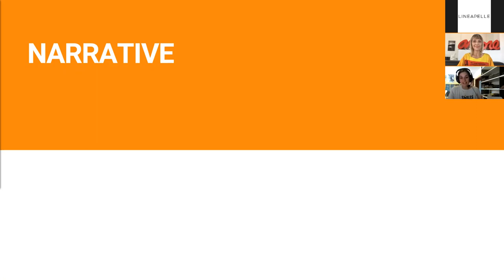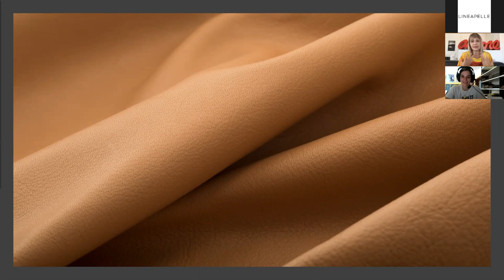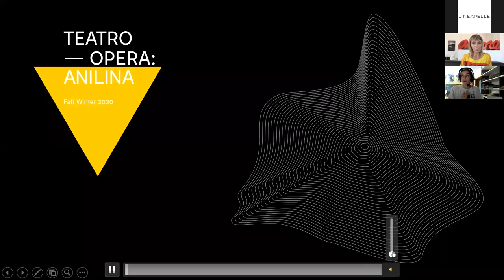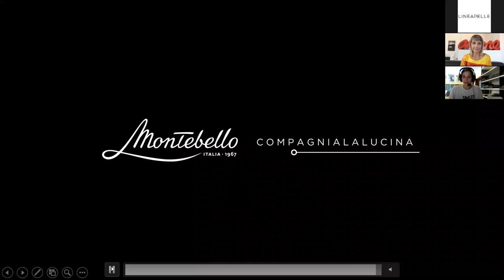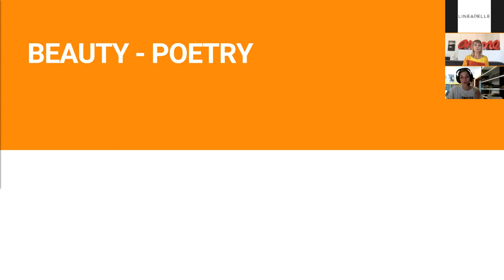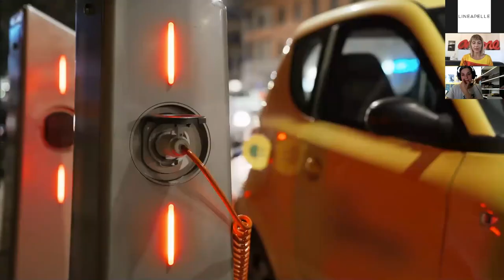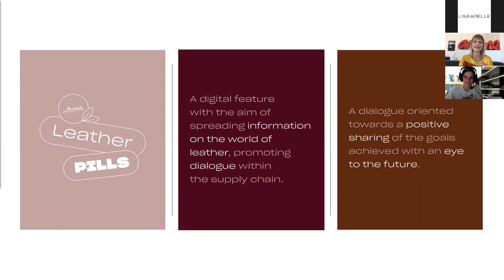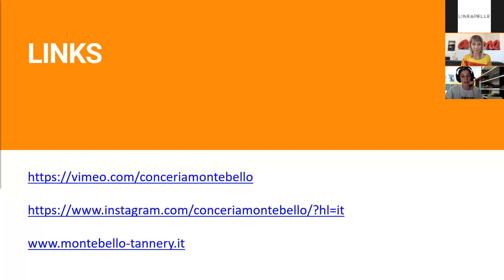Lineapelle Virtual Networking | Brand spot live Montebello